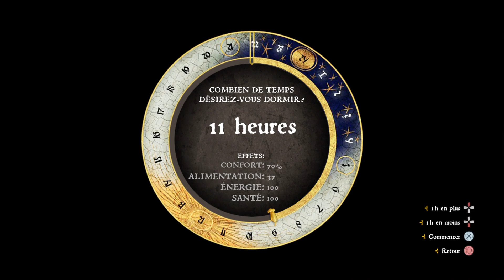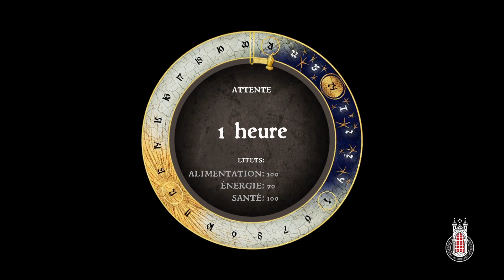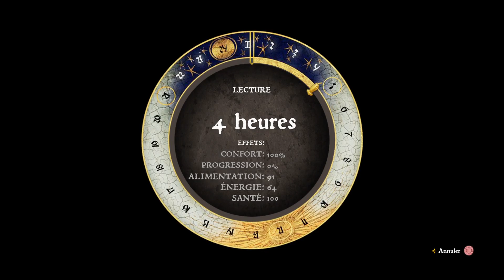#8 On ESSAIE d'aller à Uzice mdrrrrrr (le verbe ESSAYER est important) [Kingdom Come Deliverance]